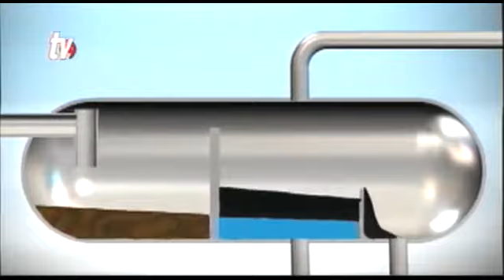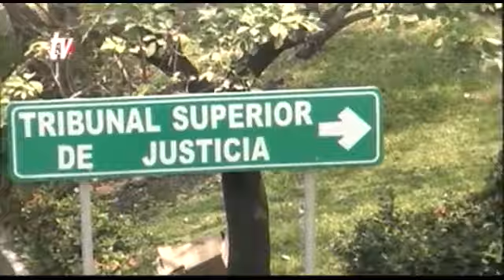Sintesis Informativa Chiapas 26 12 2014